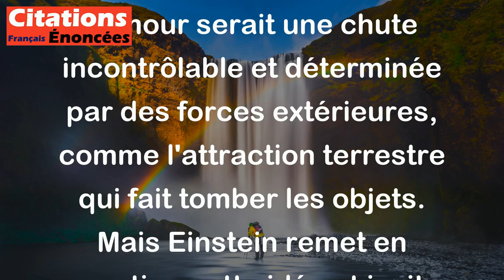Ce n'est pas à cause de l'attraction terrestre que des gens tombent... amoureux ! - Albert Einstein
Albert Einstein faisait ici un jeu de mots en utilisant le terme "tomber" pour évoquer l'amour. En effet, l'expression courante "tomber amoureux" sous-entendrait que l'amour serait une chute incontrôlable et déterminée par des forces extérieures, comme l'attraction terrestre qui fait tomber les objets. Mais Einstein remet en question cette idée et invite plutôt à considérer l'amour comme une décision consciente et pleinement choisie. Il souligne ainsi que le véritable amour ne serait pas conditionné par des lois physiques, mais bien par la volonté et les choix des individus.